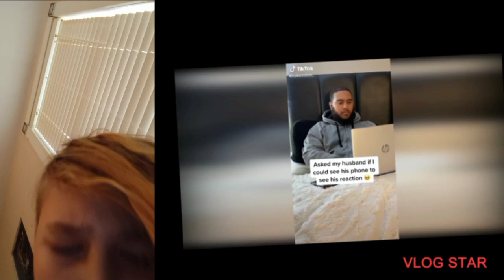this is weird 😕